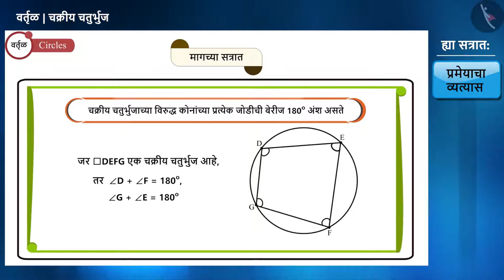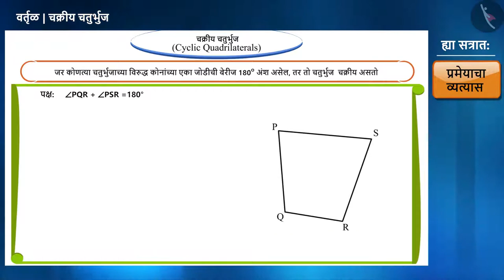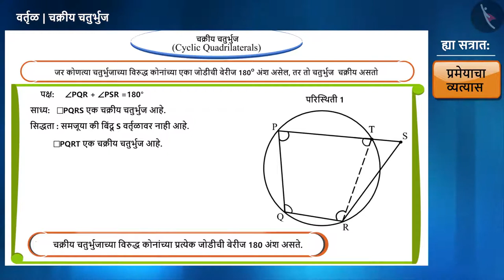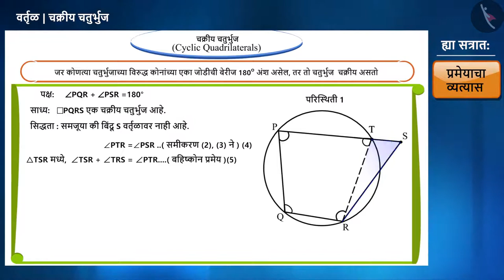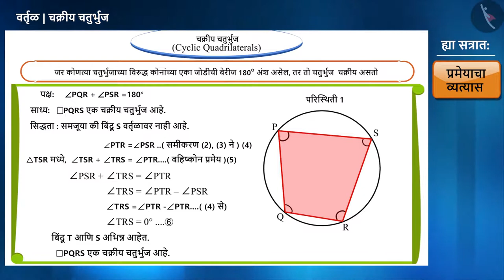चक्रीय चौकोन|Part 2/4|Cyclic Quadrilaterals|Marathi|Class 9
चक्रीय चौकोन|Part 2/4|Cyclic Quadrilaterals|Marathi|Class 9 | वर्तुळ | कक्षा 9 | NCERT | वर्तुळ

Cyclic Quadrilaterals | Circles | Grade 9 | NCERT | Circles

Welcome to part 2 of Cyclic Quadrilaterals. In this video, we will discuss the concept of Cyclic Quadrilaterals.